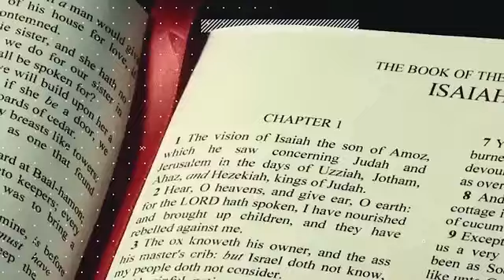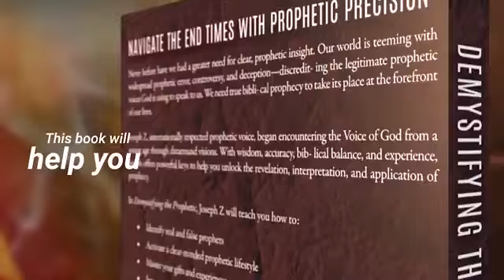RED DRAGON ECONOMIC COLLAPSE & DESPERATION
In today’s prophetic live broadcast, Joseph Z alerts us about the current dilapidating state of the Chinese economy. Recall that Joseph had earlier prophesied on 31 December 2020, that the Lord would deal with the dragon that had persecuted His children, and their border would become insecure through exposure and technology, alongside an economic shaking that would cause them to reconsider their course of action. He also revealed that the Lord would expose the wickedness of their treachery because the people in God’s underground church are God’s precious ones who would receive a crown that no one can take away.

Next, Joseph revisits his prophecy of August 9, 2022, where he revealed that economic turmoil would befall the Chinese economy which would lead to a turn of the tide; however, the Lord assured that he would strike their influence down because the lion of the tribe of Judah shall triumph over the red dragon. Also, he makes us realize that the Roe Vs Wade overturn has availed us of a moment of mercy that has propelled the nation to another level of mercy. On the other hand, Allison professes her faith in God’s unwavering faithfulness, assuring us that everything will work out for our good despite the difficulties ahead, as God doesn’t go back on His words.

Joseph further leads us to the Book of Revelation 9:13-20 and Revelation 16:12-15 to explain that China is the main catalyst in the end times of the global extinction of one-third of humanity through angelic wickedness released to empower this destruction. He further discloses that America’s future and destiny are dependent on how it treats Israel, reminding us that we’re in a valley of decision at the moment. Interestingly, he shares his vision of angels: red, white, and blue standing over the US, with the blue angels standing far off seemingly waiting to see if the red and white angels would join him. He interprets the blue angel to represent Israel and the red-white angel being the US. In addition, he urges us not to be afraid, for God’s hand is upon our lives and He will protect us through it all.

Timestamps:
0:00 Introduction
04:05 Joseph’s Past Prophecy about China
05:42 Economic Turmoil: Joseph’s Past Prophecy on China
11:27 Revelation 9:13-20: Revelation 16:12-15
25:30 USA & Bible Prophecy
27:25 Joseph’s Vision of Angels Red, White & Blue
28:47 God is Making a Way for You
30:50 Conclusion